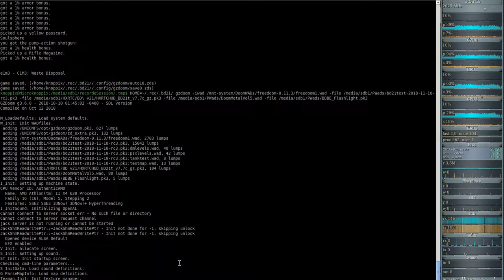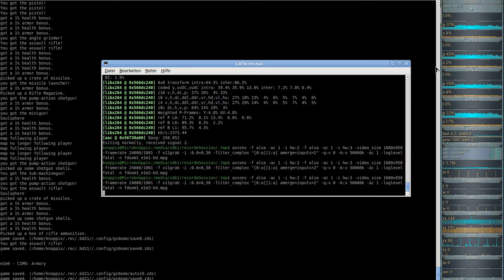Brutal DooM 2018 FreeDoom I (gzdoom) E1M3 - Waste Disposal